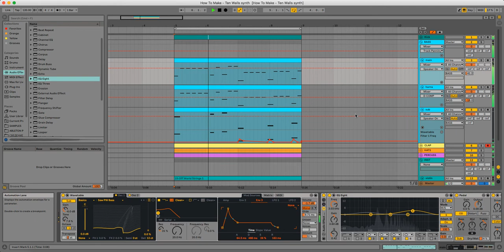How To Make - Ten Walls Synth Bass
In this video I have synthesized a sound similar to the Ten Walls tracks. No external VST plugins.